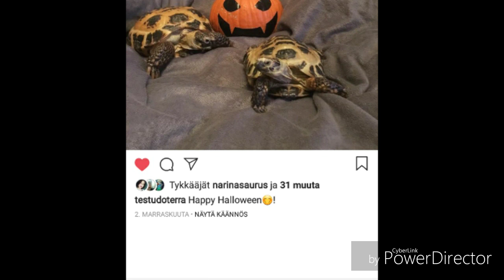5 OUTOA JA KARMIVAA YOUTUDE VIDEOTA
Tässä linkit videoihin:
Links for videos:

VIDEOISTA ON OMISTA MITÄÄN!!

KIITOS 187 TILAAJASTA😍😍
Rakkaudella Snowgirl🤩